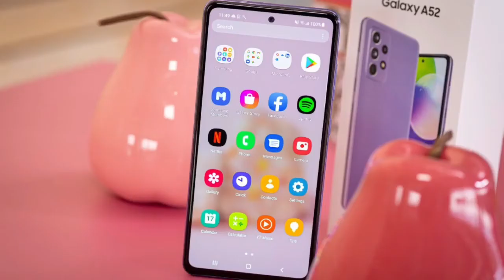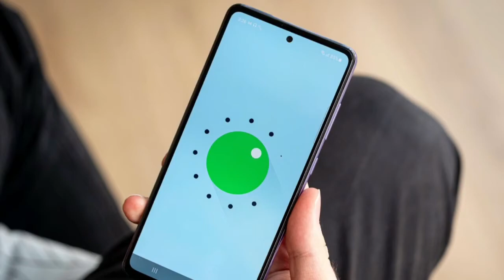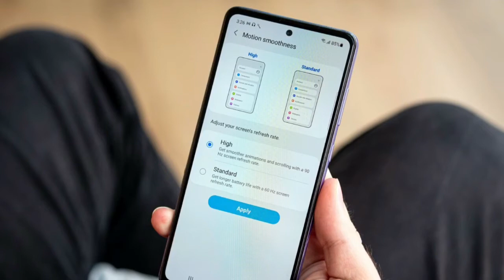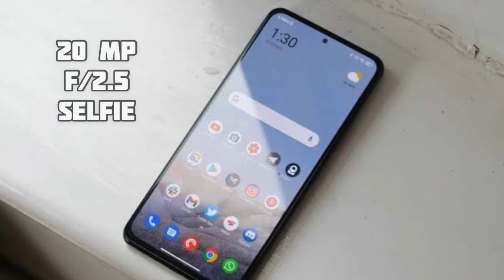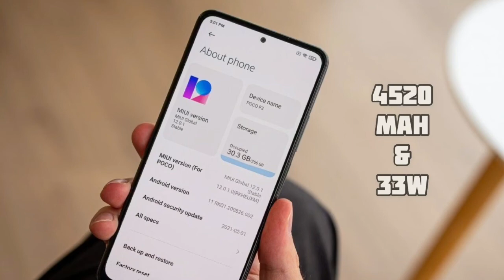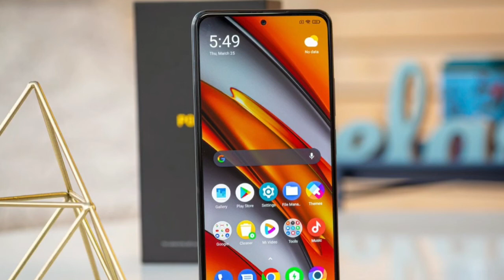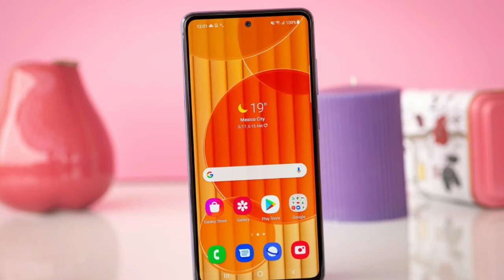Samsung Galaxy A52 Vs Poco F3 Full Comparison | SD 720G OR 870 5G | Which is the real Beast 🔥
be infringing.